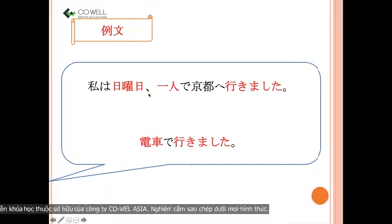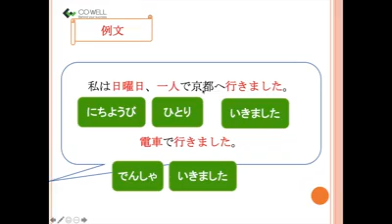CO-WELL Asia | Minna no Nihongo - Bài 5 - CH15 - Luyện tập 駅電車